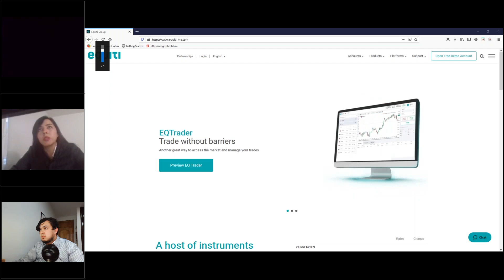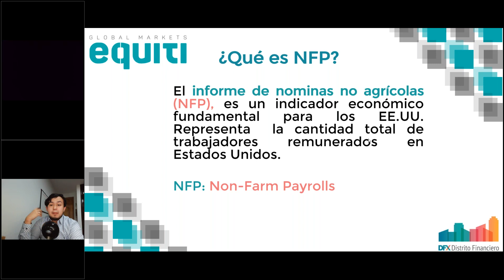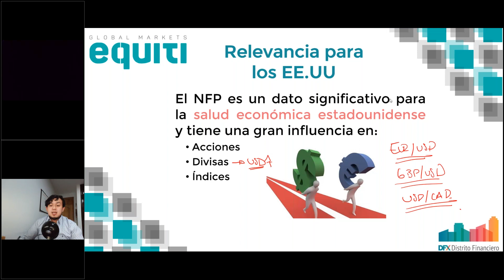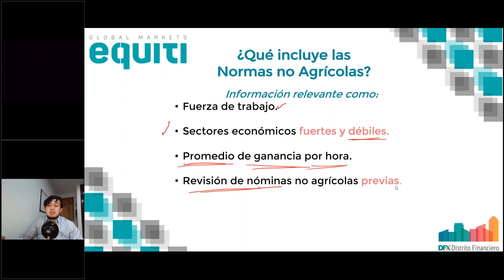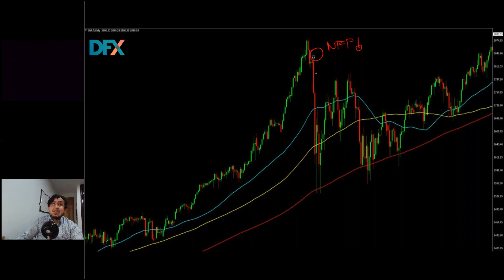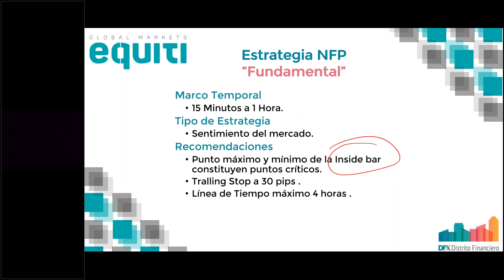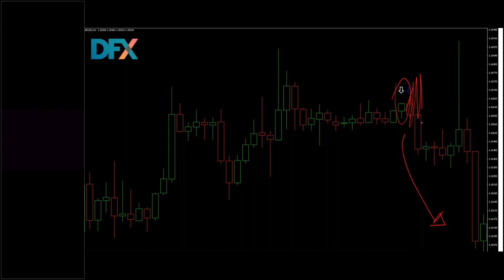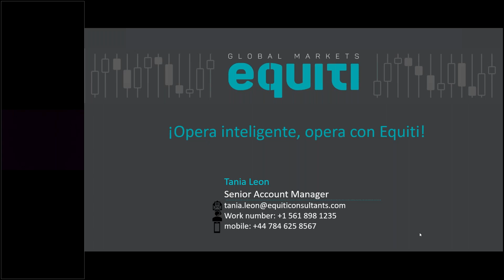Webinar 1: Operando con las Nóminas No Agrícolas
El informe de Nóminas No Agrícolas (NFP) es uno de los indicadores económicos más importante de los Estados Unidos y en este webinar se explicará cómo sacar provecho del NFP en el mercado Forex.

¿Qué son las nóminas no agrícolas?
La importancia del NFP en los Estados Unidos
Impacto de las nóminas en los mercados y como operar la noticia